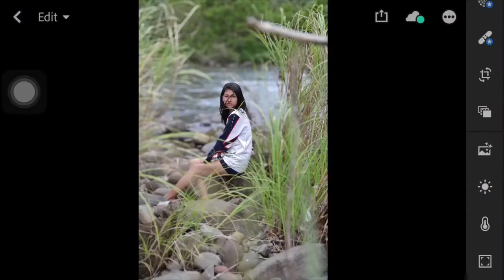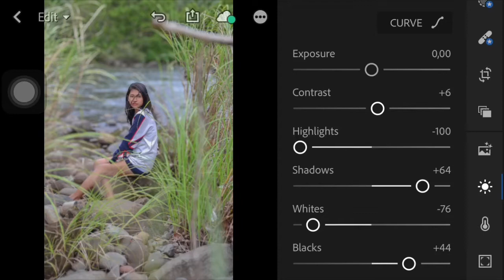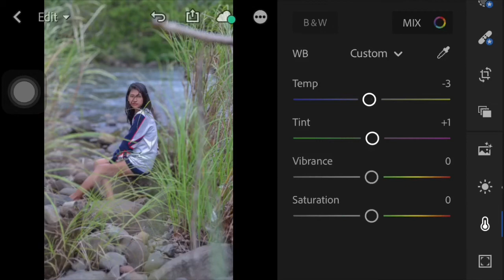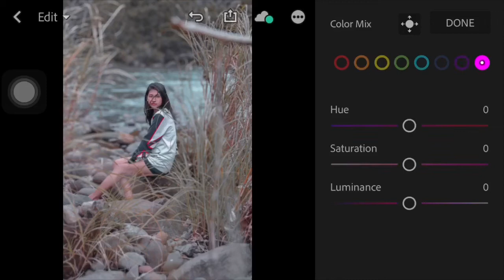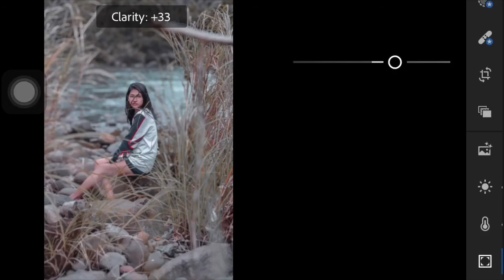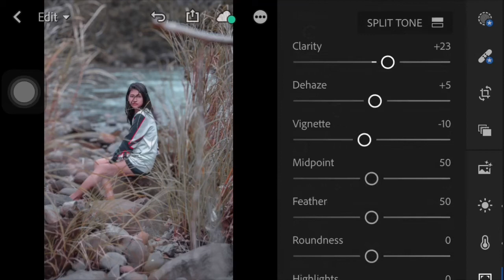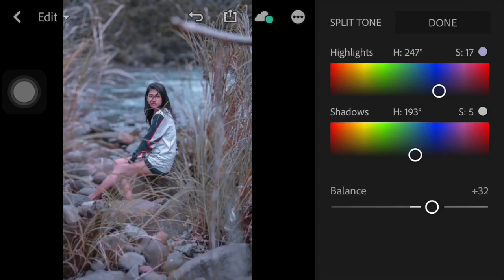DEEP TONE LIGHTROOM PRESET | LIGHTROOM MOBILE - DEEP TONE | LIGHTROOM TUTORIAL Vlog#33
Sa video na Ito ay itinuro ko Kung Paano mag edit sa Lightroom CC mobile ng mga nashoot kong pictures para gawing Deep tone effect.Kung nakatulong po Ito sa inyo wag kalimutang mag subscribe sa aking channel Kulapho Vlog.Marami pa pong tutorial ang ituturo ko sa inyo.

Paano mag edit sa Lightroom?
Anong preset ang maganda gawin sa lightroom?